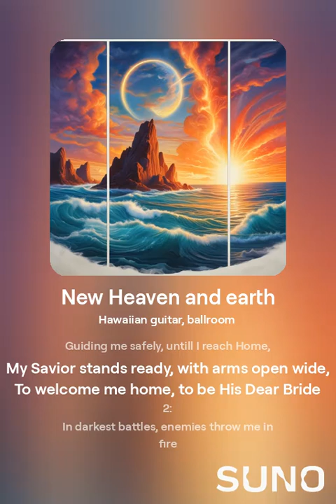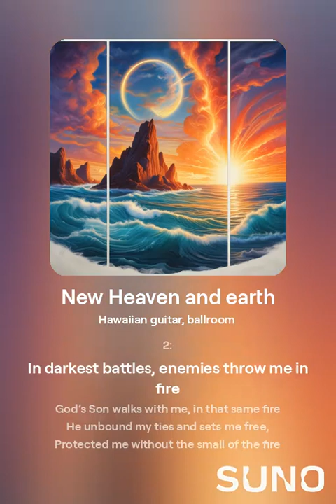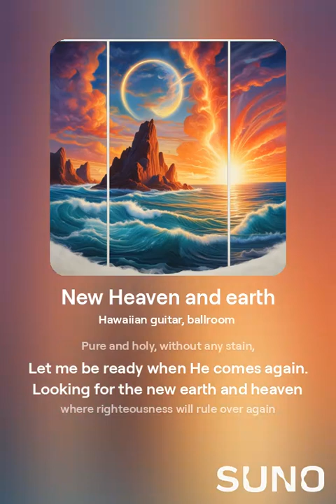September 8, 2024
Jesus, Lover of my soul, my God and King,
To all who seek Him, He’s everything.
Yesterday, today, forever He is the same,
KING OF KINGS AND Lord OF LORDS His name
1:
When storms arise and my boat starts to sway,
The Captain of faith show me that narrow way
He calms the winds and stills the storm,
Guiding me safely, untill I reach Home,
My Savior stands ready, with arms open wide,
To welcome me home, to be His Dear Bride
2:
In darkest battles, enemies throw me in fire
God’s Son also walks with me, in that fire
He unbound my ties and sets me free,
Protected me without the smell of the fire
In the lion’s den, with grace He will stand,
With mighty salvation, He’ll stretch His hand.
3:
The day of the Lord will come like a thief,
So we stay awake, in faith and belief.
Be sober in love, hope and faith in grace,
Eager to serve, until I see His face.
Pure and holy, without any stain,
Let me be ready when He comes again.
Looking for the new earth and heaven
where righteousness will rule over again